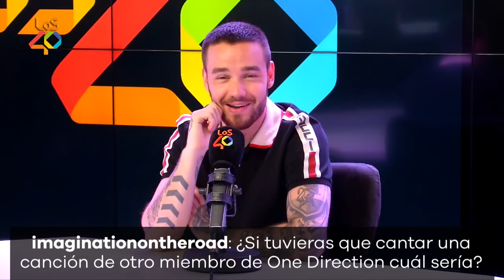Liam Payne contesta a las preguntas de sus fans españoles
En su última visita a España, Liam Payne visitó LOS40 y contestó a muchas preguntas de sus fans. ¡No te lo pierdas!